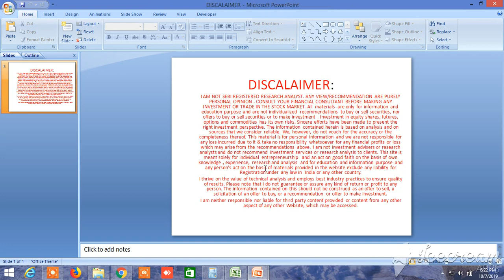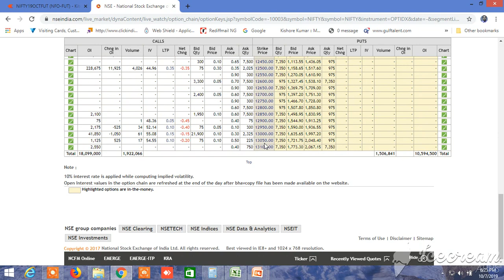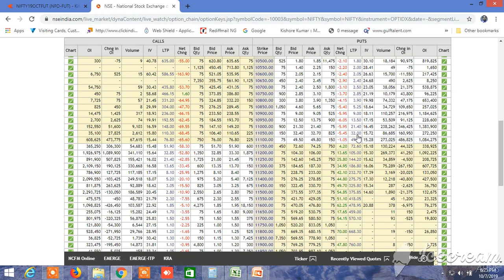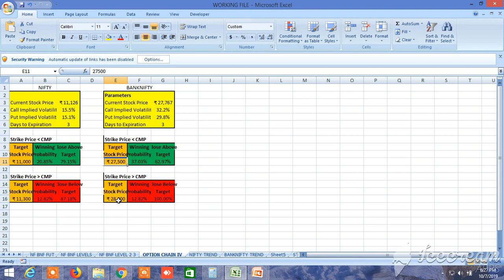NIFTY BANKNIFTY WEDNESDAY 09.10.2019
PROBABILITY OF NIFTY BANKNIFTY DIRECTION ON WEDNESDAY